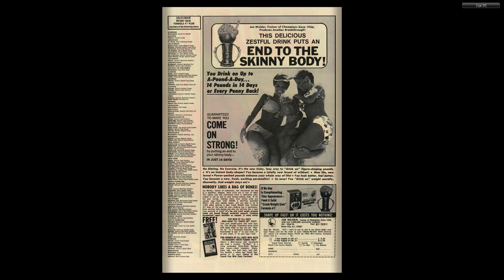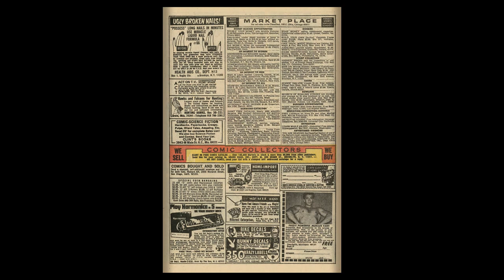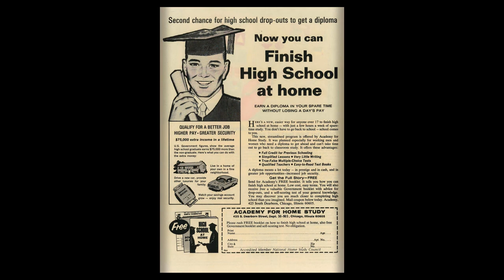197003 Daredevil v1 062